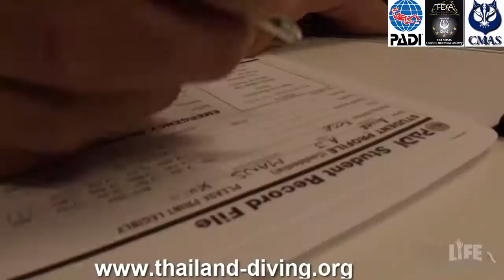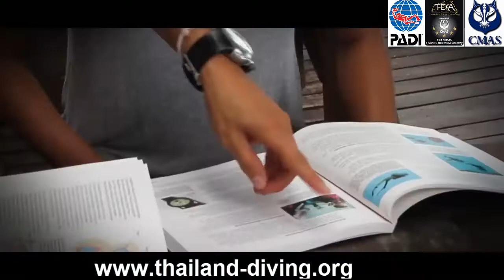😇Moniteur CMAS 2 étoiles, le brevet de moniteur niveau 2 peut enseigner la plongée en scaphandre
Thailanddiving 😇Moniteur CMAS 2 étoiles, le brevet de moniteur niveau 2 peut enseigner la plongée en scaphandre pour tous les niveaux plongeur avec le club Plongée Asie Pattaya

Moniteur CMAS TDA 2étoiles
Plongée ambiance
Conditions de candidature
• Être âgé de 20 ans à la date de l’examen,
• Être titulaire du brevet Moniteur CMAS 1étoiles ou d’un organisme reconnu
• Etre titulaire du brevet de Moniteur de secourisme (CMAS, EFR ou autre reconnu)
• Avoir au moins 300 plongées à son actif dont 30 dans la dernière année comportant au moins 10 plongées d’encadrements
• Présenter un certificat médical de non contre-indication à la pratique de la plongée subaquatique datant de moins d’un an.
  Avoir effectué dans l’ordre chronologique les stages pédagogiques suivants :

1)      L’examen d’entrée,  avec épreuves théorique et pratique reprenant les acquis du niveau de moniteur 1étoiles

2)      Un stage initial de six jours organisé par un centre 5étoiles agréé
Cette formation peut se dérouler sur une période continue ou fragmentée sur trois week-ends (trois fois deux jours dans un espace temps d’un mois et demi maximum), ou fragmentée sur deux week-ends (deux fois trois jours dans un espace temps de un mois et demi maximum).
Le responsable est un Moniteur CMAS 3étoiles qui peut déléguer, sous supervision indirecte, le stage de préparation à un Moniteur CMAS 2étoiles.
A la réussite de cette partie, le candidat moniteur sera autorisé à se présenter au stage de mise en situation

3)      Un stage en situation dans un centre 5étoiles agréé sous la supervision d’un Moniteur CMAS 3étoiles
• 12 heures de pédagogie pratique en surface avec et sans scaphandre et pédagogie pratique en immersion sans scaphandre,
• 20 séances pratiques qui peuvent se dérouler entièrement en milieu naturel ou réparties entre milieu naturel et milieu artificiel, avec au maximum 10 séances en milieu artificiel,
• 10 séances théoriques,

4)      Un stage final
Un stage final de trois jours bloqués organisé et validé par un Course Directeur et un Moniteur 3étoiles

CONTROLE DES ACQUIS
1 Théorie
• Un rapport écrit (inclus copie) sur les spécialités suivantes
• Orientation sous-marine
• Guide de plongée
• Plongée de nuit
• Comme travail individuel, remis au directeur de cours

2 Pratique
• Aide du candidat moniteur 3 étoiles durant l’organisation des examens
• Diriger le cours d’orientation sous-marine.
• Diriger un cours de plongée de nuit. Si la plongée de nuit est impossible (selon la loi du pays en vigueur) une double plongée de jour est requise ou doit être simulée.
• Inspection des exercices durant la plongée TDA/CMAS 2 étoiles.
• Participation a l’exercice d’échange d’embout avec les autres candidats
• 3000 m assistance d’un plongeur.
• Sauvetage d’un plongeur qui a un accident, secours médical du bord ou d’un bateau.

DELIVRANCE :
Le brevet sera délivré directement par TDA, un certificat provisoire sera remis au nouveau Moniteur 1étoiles, en attendant l’arrivée de sa carte définitive, durée d’attente entre 6 à 8 semaines.

PREROGATIVES :
Brevets:
• Discover Scuba dives
• Junior Diver 1
• Junior Diver 2
• Skin Diver 1
• Skin Diver 2
• TDA Resort-Course
• TDA/CMAS elementary diving certificate.
• TDA/CMAS Basic Divers
• TDA/CMAS étoiles.
• TDA/CMAS 2 étoiles.

• TDA/CMAS 3 étoiles.

Devenir moniteur de plongée
Thailand Diving a développé pour les débutants des formules intensives en 6 mois pour devenir un professionnel de la plongée!
Pour devenir moniteur de plongée, que ce soit selon les standards français ou américain, il vous faut passer les 4 premiers niveaux pour lesquels un minimum de 6 mois est nécessaire si vous êtes excellent, totaliser 100 plongées puis faire une formation de moniteur pour êtes moniteur à l’étranger.

IMPORTANT !